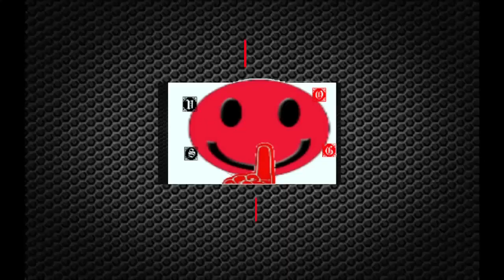Alice vs March Hare part 2/The Mad Hatter becomes reassembled- Alice: Madness Returns E7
Intro- 0:00
Skip Intro- 0:30

Alice: Madness Returns is played from a third-person perspective. The player controls Alice for the entirety of the game for running, jumping, dodging, attacking, and shrinking.

In combat, Alice gains a small number of weapons that can be utilized in several ways. Her primary weapon is the Vorpal Blade, a decorated kitchen knife. The remainder of her arsenal is somewhat akin to the benign and mundane items that take on a deadly quality in Alice's tainted Wonderland in the first game. The Pepper Grinder becomes a crank operated Gatling gun, used to attack at a distance and pepper pig snouts. The Hobby Horse is used as a sledgehammer to inflict heavy damage and break barriers and defenses. The Teapot Cannon fires tea sieves that explode to cause heavy damage and, like the Hobby Horse, break barriers. By collecting teeth that are dropped by foes or found scattered about the levels, the player can upgrade these items to more powerful versions. Two other weapons cannot be upgraded, primarily because they are more defensive than directly offensive: the Umbrella acts as a shield that can be used to deflect and reflect most incoming projectiles; The Clockwork Bomb is a time-delayed/remote-controlled rabbit alarm clock that does a minimal amount of damage to enemies, but its usefulness is better illustrated as a decoy, as well as a weight to keep switches temporarily depressed.

Alice's health is tracked by a number of rose petals. Should Alice's health fall to zero during gameplay, the player is forced to start at the most recent checkpoint. They can also regenerate health by going into giant purple flowers. Falling off platforms into bottomless pits or dangerous liquids do not damage Alice but restart her at a nearby platform. The game also introduces Hysteria, which can be used when Alice's health is very low, and it can only be used for a limited amount of time.

Within events of the first game, Alice Liddell, believing herself responsible for a fire that consumed her home and her family, escapes into a twisted version of Wonderland. While held at Rutledge Asylum for treatment, Alice was able to conquer her doubts, and eventually was released from the ward. Madness Returns takes place in 1875, a year after Alice's release.[4][5][6] Alice, now 19 years old,[6] resides at an orphanage in Victorian London, under the care of Dr. Angus Bumby, a psychiatrist who uses hypnosis to help his child patients forget their memories. Though she believes that she is fine, Alice still suffers from hallucinations of Wonderland.

Rumors of a sequel to Alice first developed shortly after the original game was released to critical and commercial success, though at that time, the development team behind the original were working on the ultimately-canceled spin-off, American McGee's Oz. As the development of the movie adaptation of American McGee's Alice took longer and the original game became more of a cult classic, in 2007 interest at Electronic Arts rose in a remake of the game and work was started on a sequel.[7] However, when the movie adaptation fell through, plans for a sequel were shelved, and remained so for nearly a decade. At the February 2009 D.I.C.E. Summit, EA announced a sequel, which at the time had the working title The Return of American McGee's Alice.[8][9] Two pieces of concept art accompanied the announcement, along with the information that the original game's writer and executive producer would also return for the sequel.[10] In November of that year, a fan-made trailer (with the title "The Return of Alice") was mistaken by gaming news outlets as an official teaser for the game, in which Alice is in therapy.

In September 2017, American McGee announced that he was working on a license proposal for the third installment of the Alice franchise, tentatively titled Alice: Asylum. McGee explains that his license proposal would consist of "artwork, design outline, and financial/business model" which has been sent to EA in July 2018.[55] The game was being partially funded through the membership platform Patreon before being cancelled in April 2023 after a publishing pitch was rejected by Electronic Arts.[56] Furthermore, McGee announced that he is no longer interested in pursuing future projects regarding the Alice franchise, even if EA were to reconsider their stance with production of the game.[57]